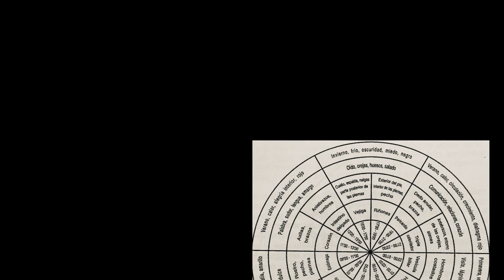18. Energización de chakras//Cultivando la Energía Sexual Femenina de Maneewan Chia y Mantak Chia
El punto de energización de la coronilla.
El punto del tercer ojo
El centro de la garganta y el corazón
El centro del ombligo
Ejercicio paso a paso para equilibrar y armonizar todo el sistema
Guía la energía sexual producida para que suba por la espina dorsal
Riñones, Punto T-11, hígado y bazo, corazón, C-7, almohadilla de jade, coronilla.
Intercambio de energía por medio de los ojos, nariz y lengua.
Horas del día potencian el efecto curativo